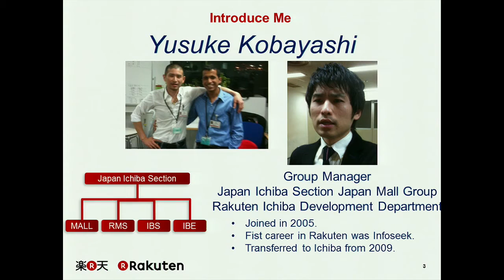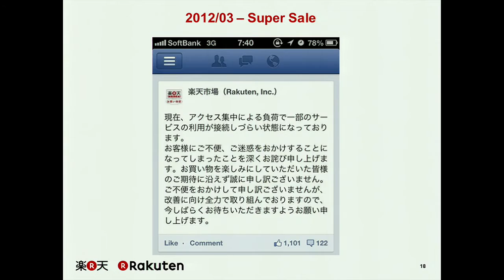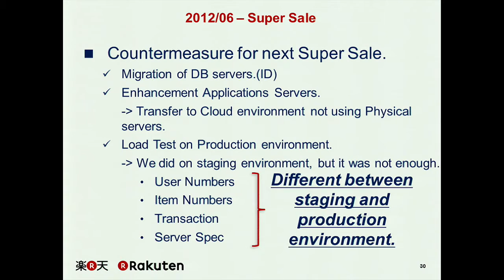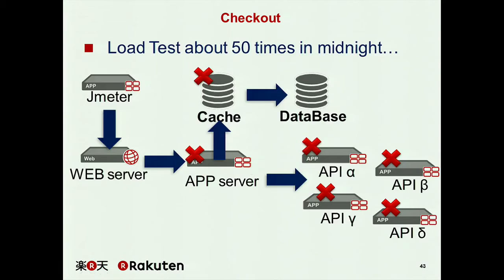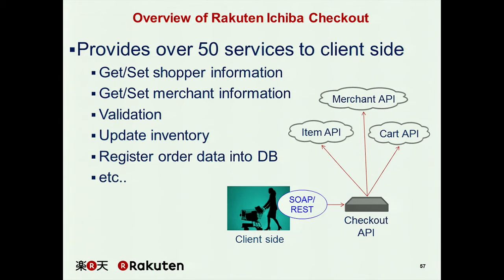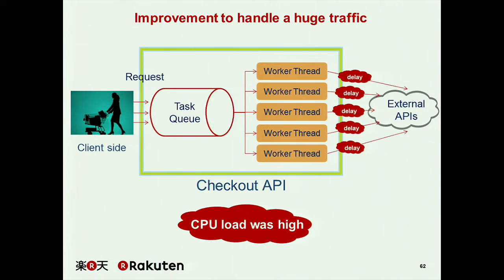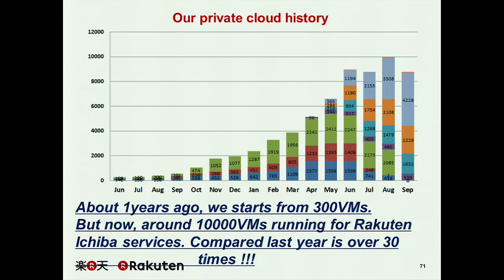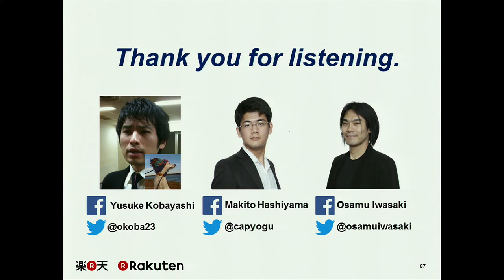[RakutenTechConf2013][A-4] The approach of Big Sale in Japan Ichiba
Rakuten Technology Conference 2013 (26, Oct 2013)